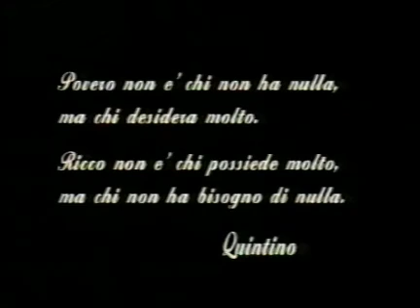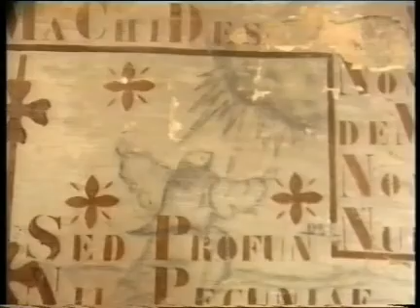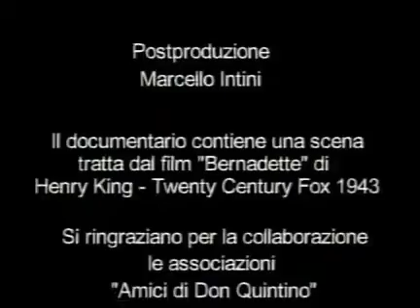Servo di Dio don Quintino Sicuro, a 100 anni dalla nascita (1920-2020)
Riduzione del video "Come una fiamma...", sulla vita del servo di Dio don Quintino Sicuro, vicebrigadiere della Guardia di Finanza, eremita e sacerdote.

Il DVD con il video integrale può essere richiesto a:
Associazione “Amici di don Quintino”
Via Paolo Veronese, 13 – 73040 MELISSANO (Lecce)
Telefono: 0833/217087

Don Quintino Sicuro nacque a Melissano (LE) il 29 maggio 1920. Nel 1939 si arruolò nel Corpo della Guardia di Finanza diventando, nel 1946, vicebrigadiere. Visse il suo servizio distinguendosi per “sacrificio ed abnegazione”. Da questo stato, Dio lo chiamò al suo servizio mediante un radicale mutamento della vita. Povertà e imitazione di Cristo furono una sua libera scelta, che realizzò a 27 anni fra l’ammirato stupore della gente, in modo originale, deciso, coerente e gioioso. Devotissimo alla Madonna, affidò alla sua guida materna il cammino non facile. La redenzione piena della sua giovinezza fece tappa prima a Treia (MA), poi negli eremi di Montegallo, Monte Carpegna (AP) e S. Alberico (FO) ove realizzò la sua più alta aspirazione: il sacerdozio. Fece del suo eremo un centro di accoglienza e spiritualità per tanti sacerdoti e laici, che salgono lassù in cerca di pace e di verità. Nell’ansia di portare Cristo ai fratelli, visse donando e donandosi fino alla morte che lo colse improvvisa sul valico del Monte Fumaiolo, in un ultimo slancio di generosità, il 26 dicembre 1968. Il 1° novembre 1985 il Vescovo di Cesena-Sarsina introdusse la Causa di Beatificazione e Canonizzazione del Servo di Dio, processo che si è concluso il 28 agosto 1991. Il 27 maggio 1993 gli atti processuali sono stati consegnati alla Congregazione dei Santi in Roma. Il 16 dicembre dello stesso anno presso il Comando Generale della Guardia di Finanza in Roma, si è aperta la fase Vaticana dell’iter di indagini che porterà al riconoscimento delle virtù eroiche e della santità di vita del Servo di Dio.